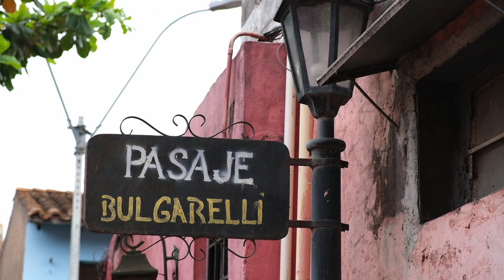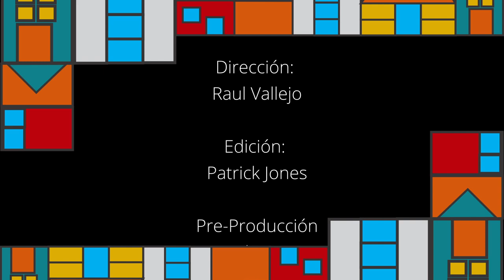Lomas San Jeronimo -Dejando Huellas -Mi barrio de amor- Galopera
Proyecto Dejando Huellas de Lilia Doldan  y el Elenco Internacional Anga Rory

Temas
Mi Barrio de amor   (letra y música Lilia Doldan )
Galopera ( Letra y música Mauricio Cardozo Ocampos)

Arreglos Musicales
Música Maestro Producciones

Luna Novus

Baile
Elenco Internacional Anga Rory